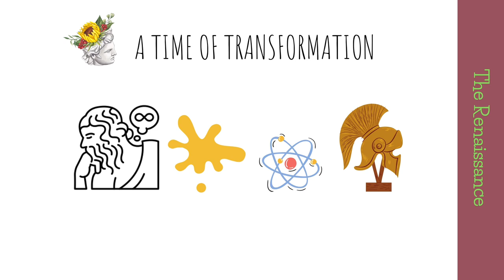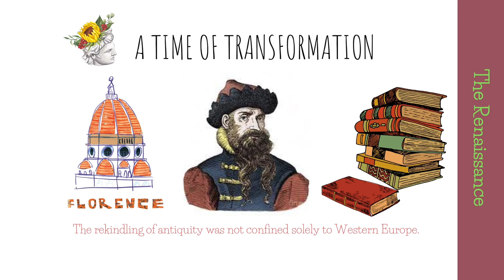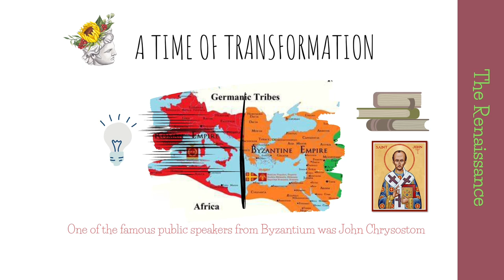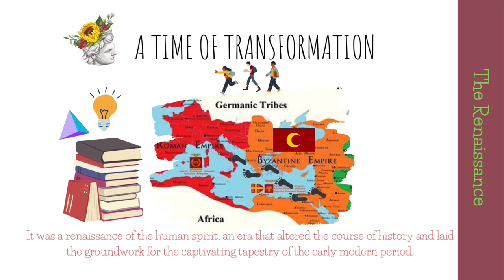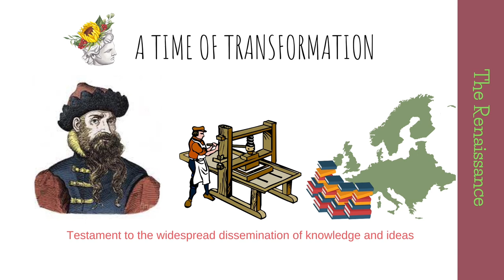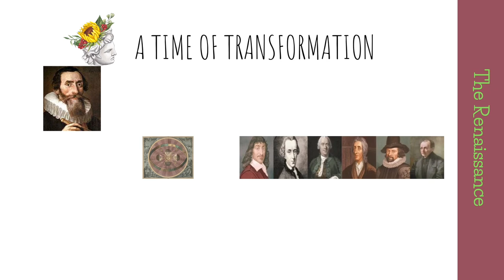The Renaissance: A Time of Transformation | Mass Communication Masterclass | Lecture 15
The Renaissance: A Time of Transformation

The Renaissance was a period of great change and transformation in Europe. It began in Italy in the 14th century and spread to other parts of Europe in the 15th and 16th centuries.

The Renaissance was characterized by a renewed interest in classical learning and culture. This led to a flowering of art, architecture, literature, and science.

The printing press played a major role in the spread of Renaissance ideas. It made it possible to mass-produce books and other printed materials, which helped to spread knowledge and ideas to a wider audience.

The Renaissance had a profound impact on the world today. It helped to lay the foundation for the modern world and its values of individualism, humanism, and secularism.